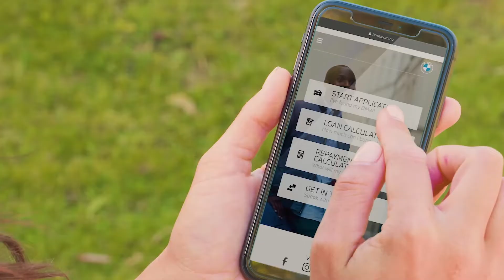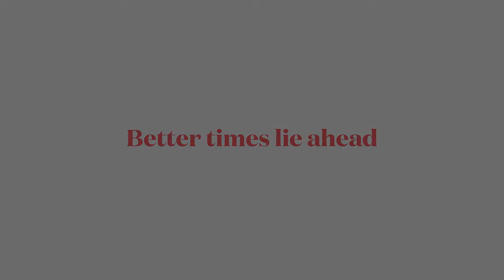BL Media Solutions 2022 Sizzle Reel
It's been a while since we had a chance to show you what we've been up to!